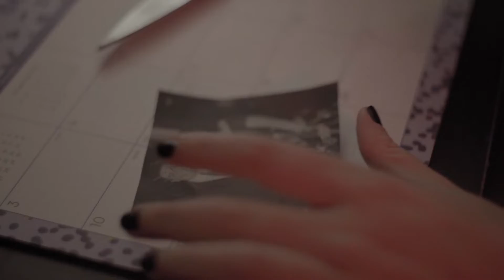kill v maim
three of three
(flash warning)